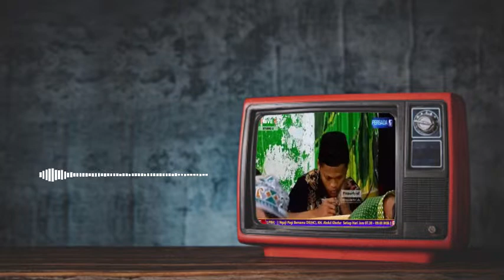Hal 335 | Ihya Ulumuddin Juz 4 [16/11/2022]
00:00:00 Ihya Ulumuddin Juz 4 hal 335 (hidayah)
بيان فضيلة الرضا

وفى أخبار موسى عليه السلام.

00:53:33 Syamsul Ma'arif hal 114
الفصل الرابع عشر فى الأذكار والدعوات المجابات المسخرات

00:00 Keutamaan Ridho dalam Cerita Nabi Musa
30:25 Alasan Ridho dalam Kisah Nabi yang Tidak Diijabahi oleh Allah
38:33 Keteguhan Nabi Adam dalam Keridhaannya Karena Allah
53:33 Beberapa Dzikir dan Do'a yang Mustajabah (Syamsul Ma'arif)

[jadwal ngaji ihya']
sabtu, ahad = Ihya juz 2 & Syamsul Juz 3
senin  = Ihya juz 3 & Syamsul Juz 3
selasa = Ihya juz 3 & Syamsul Juz 1
rabu, kamis = Ihya juz 4 & Syamsul Juz 1

Note.
Ihya Ulumuddin Cetakan Hidayah
Syamsul Ma'arif Cetakan Haromain

Pengajian Kitab Salaf
Oleh prof. Dr. K.H. Abdul Ghofur
Pengasuh Pondok Pesantren Sunan Drajat Lamongan
disiarkan langsung dari Musholah Putri (PersadaTV)

Powered by :
  - Persada TV
  - PT. Enterprise Sunan Drajat

ridho adalah | ridho allah | mencari ridho allah | ridho allah artinya | ridho | ayat tentang mendapat ridho allah | barangsiapa yang ridho (kepada ketentuan allah) maka allah akan ridho kepadanya | ridho artinya dalam islam